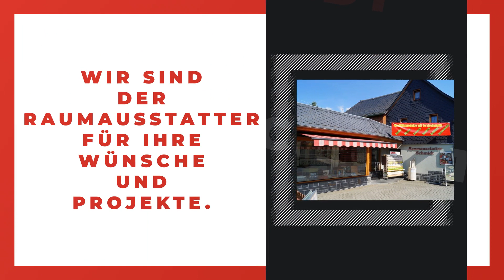Raumausstatter Schmidt Ihn. Nicole Schmidt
Raumausstatter Schmidt Ihn. Nicole Schmidt in Mülsen: Erfahre mehr über uns in diesem überblicksartigen Imagefilm. Finde heraus, wie du mit uns in Kontakt treten kannst, wann wir für dich geöffnet haben oder verschaffe dir einige Eindrücke unseres Betriebs. oder auf unserem SELLWERK Profil Innenarchitektin Innenarchitektin Raumausstatter-Meisterbetriebe